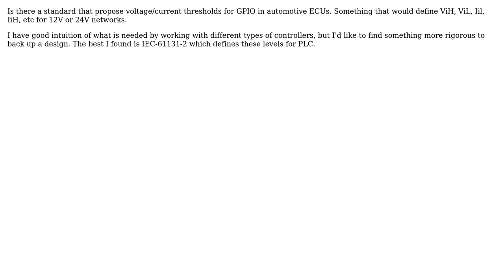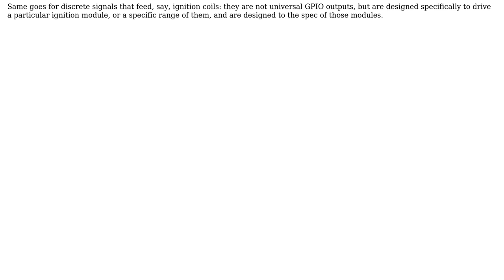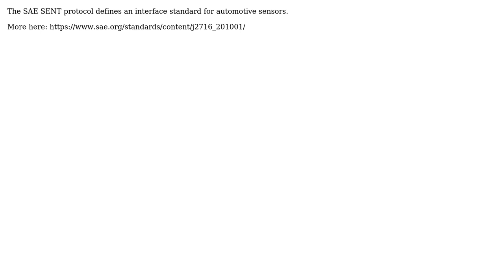Electronics: Automotive IO electrical levels standard (2 Solutions!!)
Electronics: Automotive IO electrical levels standard

With thanks & praise to God, and with thanks to the many people who have made this project possible! | Content (except music & images) licensed under CC BY-SA | Music | Images & others | With thanks to user Pier-Yves Lessard user Kuba hasn't forgotten Monica user hacktastical and the Stack Exchange Network Trademarks are property of their respective owners. You are responsible for your own actions.